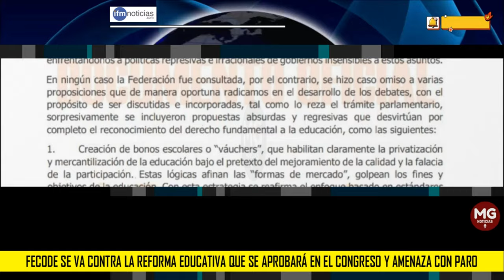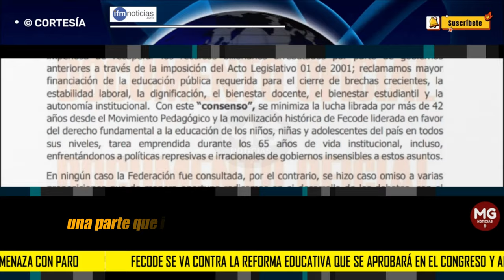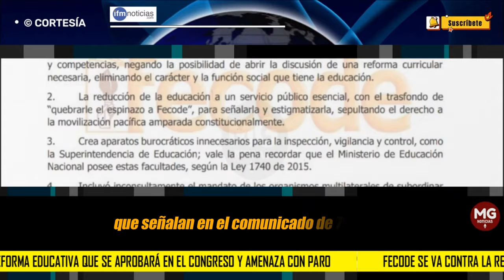URGENTE ❌ FECODE SE VA CONTRA LA REFORMA EDUCATIVA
En un comunicado, la Federación Colombiana de Trabajadores de la Educación, se fue lanza en ristre contra la reforma a la Educación que se tramita ya en su etapa final en el Congreso de la República. Para Fecode, la propuesta presentada por el Gobierno, que ha sido objeto de modificaciones en los diferentes debates en el Congreso, en su estado actual “desvirtúa la esencia del derecho a la educación”.
IFM NOTICIAS